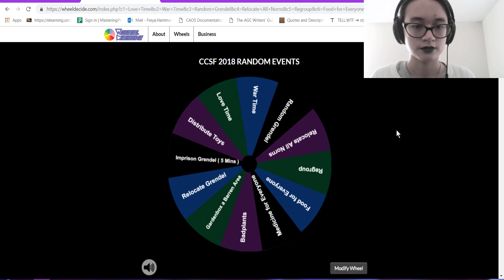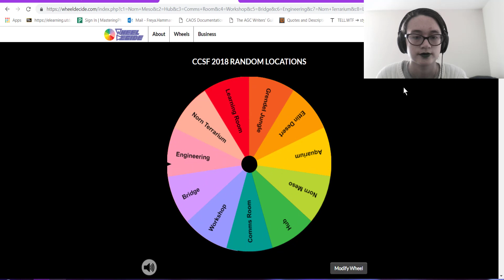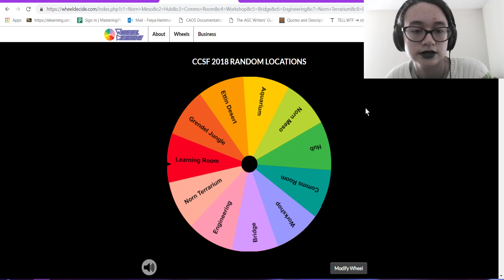Creatures Community Spirit Festival 2018 | Day Ten!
Apologies, guys, there's a bit of an audio sync error throughout! I did my best to fix it but it's still very noticeable towards the beginning!